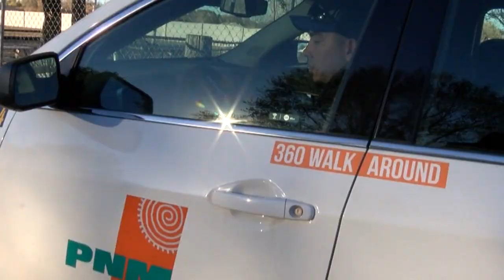PNM meter readers face dangers on the job